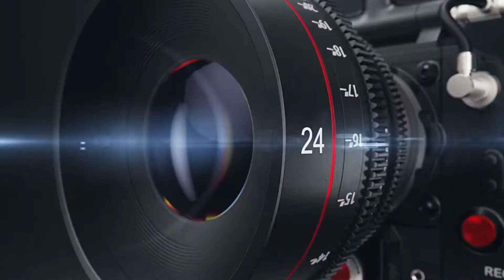আর তেল লাগবে না, ১ লিটার পানি দিয়ে মটর সাইকেল চলবে ৫০০ কি. মি. | কৌশলটি এখনই শিখুন | Durdrisso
আর তেল লাগবে না, ১ লিটার পানি দিয়ে মটর সাইকেল চলবে ৫০০ কি. মি. | কৌশলটি এখনই শিখুন | Durdrisso. I have highlighted all these stem factories on our YouTube channel "Durdrisso". However, our arrangement is completely imaginary And collected. So if for some reason the content of today's event coincides with someone's life, we will not be at all responsible for it. Because our organization is for entertainment only. But we are sincerely sorry for that. I hope you like it. Dear viewers, here is a list of some of the videos we have hosted on our channel and plans to host more in the future : - bangla motivational video, Bangla motivation, Bangla motivational speech, Bangla motivational quotes, Bangla motivational story, Bangla motivational channel, Bangla motivation care study tips, Bangla motivational video mix tips, motivation, Bangla motivation official, life-changing video, life changing motivational video bangla, motivational speech Bangla, motivational speech Bangla study,oxygen motivation study Bangla, thepowerpill, pifingersmotivation, bongmotivation, Easylife, Rsmotivationbangla, boniamin, business ideas bangladesh,asar alo, niras na howar upay, how to succeed in life motivation, how to succeed in life in Bangla, how to succeed in life in Bangla, success never end, sofolota, success never end the meditation, sofolotar bani bangla, bikkhato ukti bangla,hotas na howar upay , borolok howar upay, dhoni howar upay, smart howar upay,success man story,job pawar upay, gorib theke borolok, taka jomanor upay, happy tips, motivational tips for success, success quotes, motivational quotes, motivation, education, update news, viral news and random videos We hope you like it. This is not about to Hurt anyone or Any organization. Thanks for staying with us…

Special Thanks: The daily star

 @Bogurar Adda
 @Bogura Network
 @Great Indian Comedy
 @BANGLA COMEDY
 @Bangla Comedy
 @Hossain Tech
 @Elias Hossain
 @Team with Susmoy
 @News BD
 @Oxygen Motivation
 @প্রহেলিকা
 @Sapan Ahamed
 @Secret of Health and Beauty
 @Success Window
 @Uddokta Channel i
 @Uddoktar Safollo
 @Uddokta TV

Note: All the information, images, and clips are collected from different sources, but our own voices have been used in the information statement.